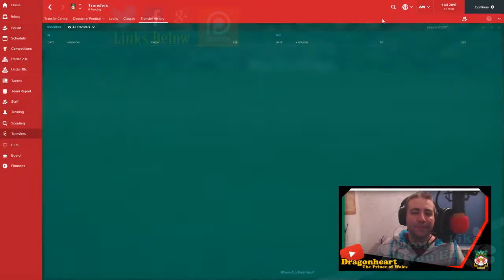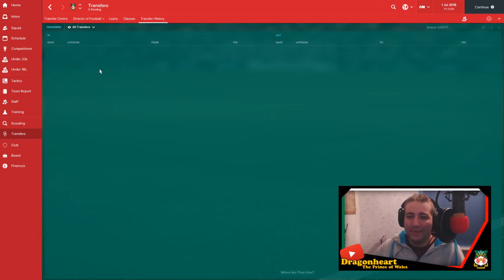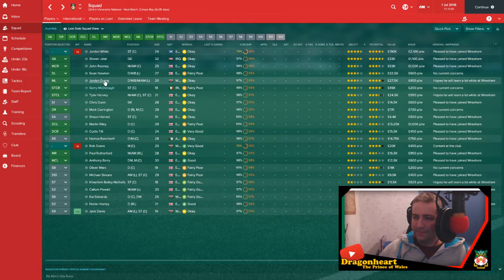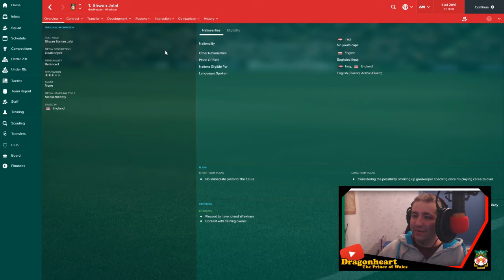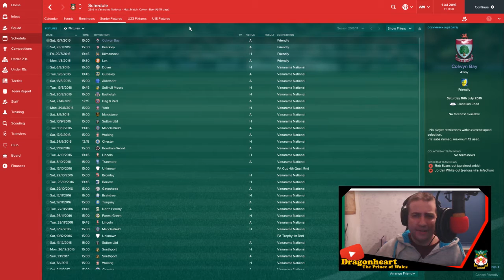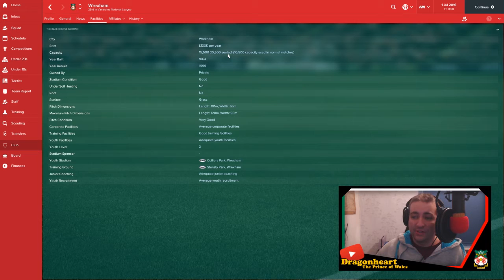SETTING THE SCENE! WREXHAM REBORN! | Part #01 - Football Manager 2017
Welcome to WREXHAM REBORN! This is a Football Manager 2017 Lower League Manager Save, where our aim, is to become the best Welsh Football Club in the English Football League system. This will be a long save and each episode will be roughly 10-15mins in length, if you have any suggestions then drop them in the comments section below!!

Wrexham AFC Twitter (You can follow them if you wish and check out some of their IRL results)

♥ Luke Ringrose ► @SanguineusSilus
♥ HS 1996 ► @HS1996YT
♥ HouseOfTheJuilii
♥ Heph

Wish to purchase official Dragonheart Merchandise? Then check out my online store ☛

♛ Socials Links!

$ If you would like to donate when streaming, or just donate in general, then follow the link. If watching live then a donation message will pop up on the screen

⚡ Alternatively if you wish to buy me a game to stream, or wanted to show your kindness then here is my Steam Wishlist

If you are looking for cheap PC games then check out Kinguin, here is my referral

I’m also partnered with the Curse Network, if you’d like to join then follow this

STREAM RULES
🔷 Respect the streamer, the moderators, and most importantly each other at all times
🔷 Do not discuss politics or religion
🔷 Chat in English if possible please
🔷 CAPS are okay on occasion but please do not spam them

☠ If you feel that I have insulted you within the stream then you most likely gave good reason by not following the above!

YouTube Stream Moderators!

🐉 I only ask people who are regulars to become mods and people I can trust. You will only receive modship if/when it is needed and as a reward for being loyal and trustworthy in my streams.